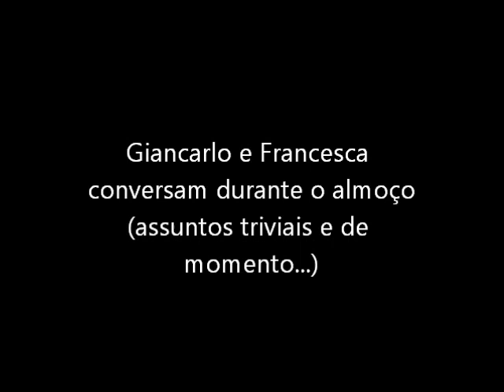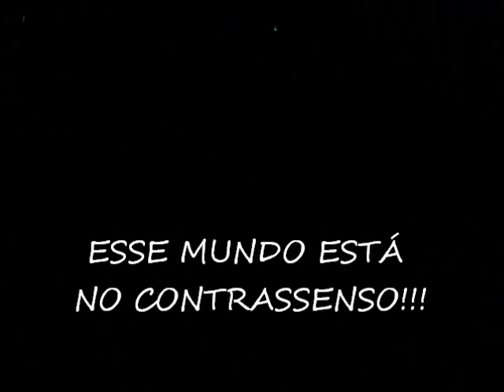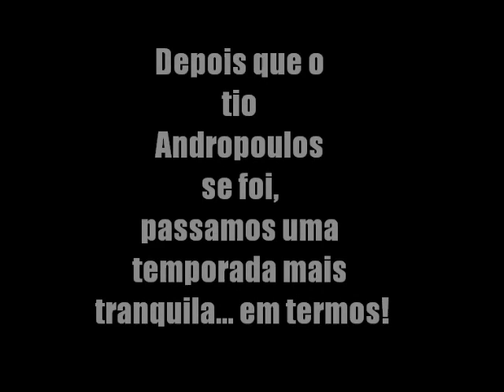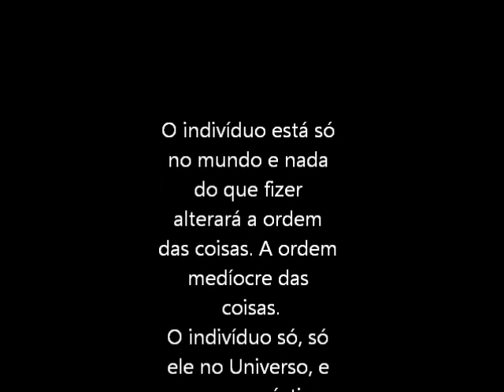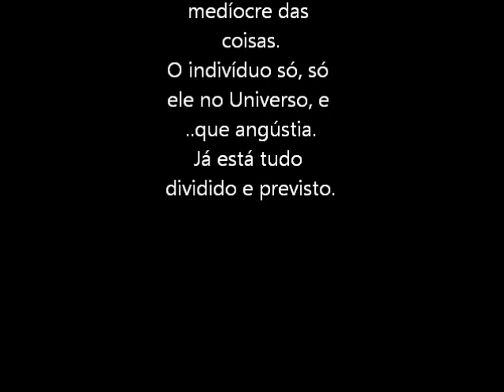Historia com final feliz até prova em contrário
O sonho e a realidade se misturam, dos mais banais conflitos cotidianos à grandeza da imaginação que nos liberta.